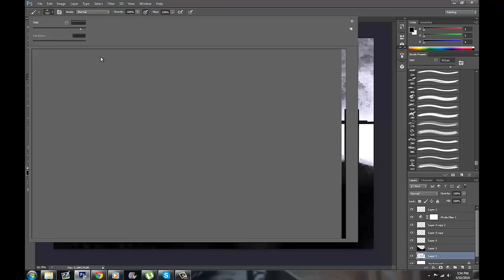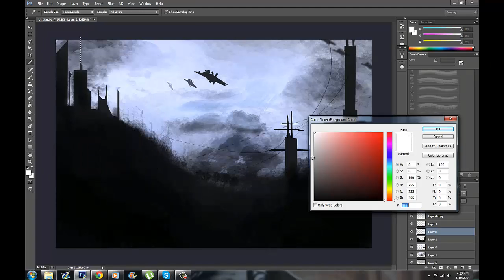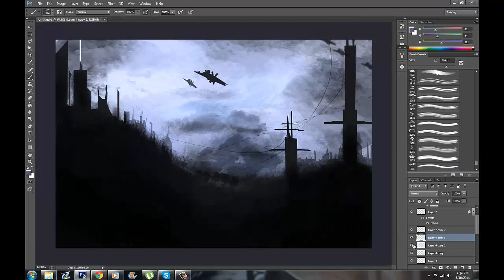Sci Fi City Painting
Put a lot of hard work into this painting when I finished it i loved it went and printed and out it on my wall so show it some love by liking and commenting what you think

Skype( Sandycream00009